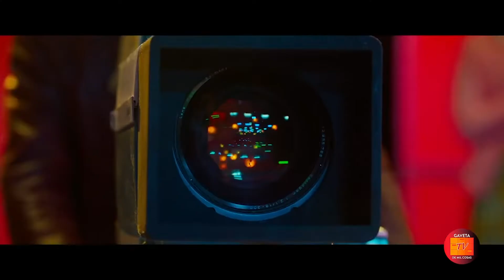'EXPLOTA EXPLOTA' SE ESTRENA EN CINES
En este momento, en el programa 'Fin de Semana', Alicia Senovilla y sus colaboradores comentan el estreno de la temporada, la película musical 'Explota Explota'. Charlamos con Ingrid García Jonsson, Verónica Echegui y Ana Guerra, que ha puesto voz a la banda sonora de la película.